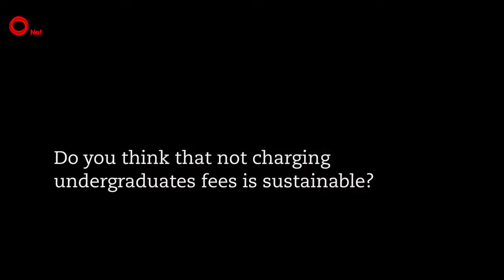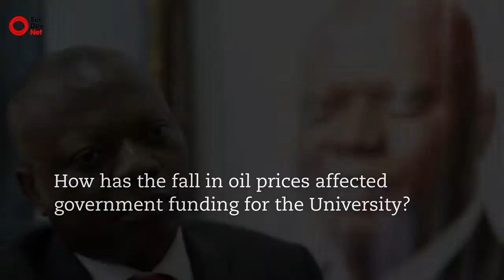HISTOYABEL UDOWO OLAYINKA,GIVES A BRIEF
Analysts Suggest Alternative Solutions To IPOB/Army Rift |Politics Today|